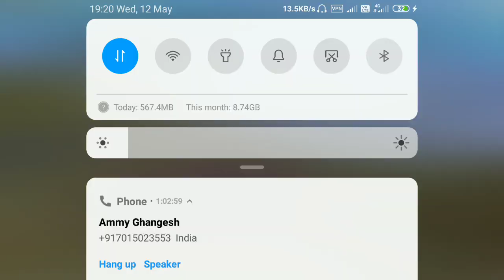PUBG Lite Game Play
Today I am streaming pubgmobilelite. Other popular games:
PUBG Mobile
Garena Free Fire
Among Us
Call of Duty Mobile
Fall Guys
Fortnite
Roblox
Minecraft